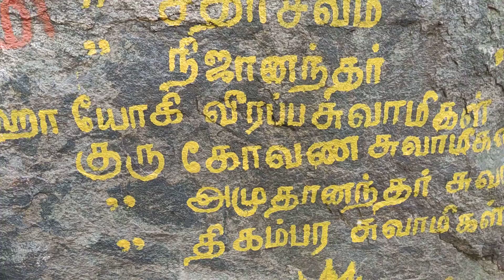கொல்லிமலை கோரக்கர் சித்தர் குகை Korakkar Siddhar Cave